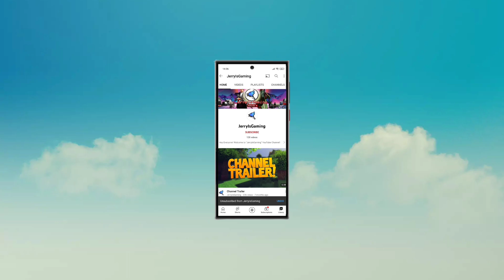Bus Simulator 2023 - Saxony Night Driving Gameplay Walkthrough (Android, iOS) | jerryisgaming #8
Welcome to jerryisgaming (JIG) channel. This channel is all about gaming and review related to games. We are going to look at Details of Bus Simulator 2023 by Ovilex Software.

💠Realistic intracity and outside of city maps.

⬇⬇ Download Bus Simulator 2023  From Below Link